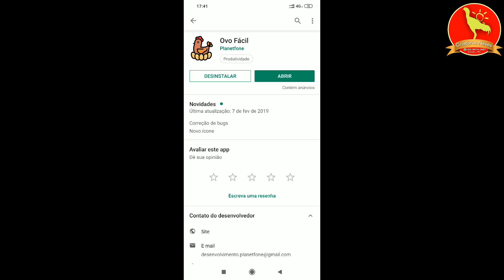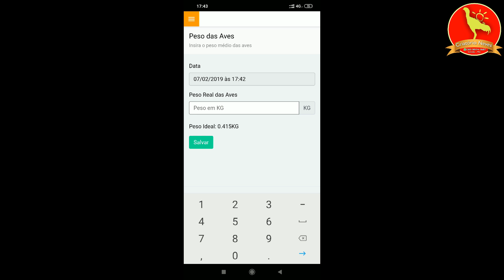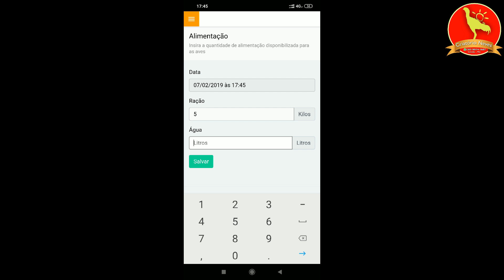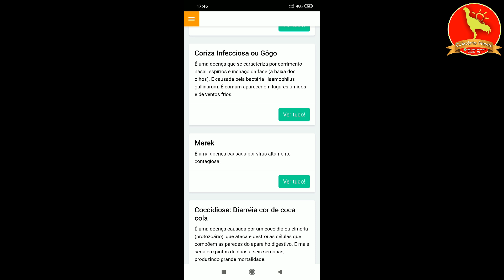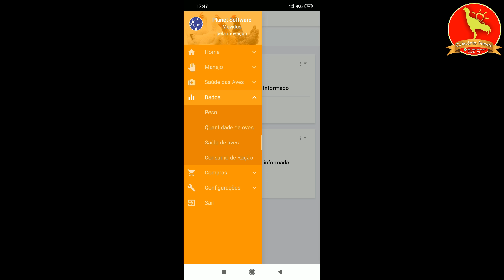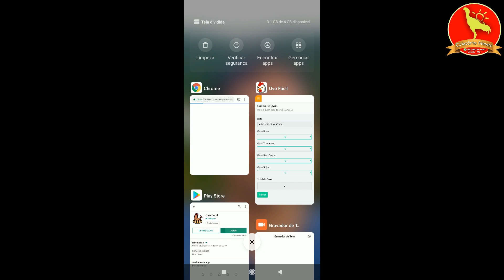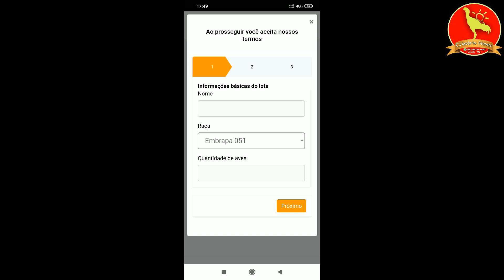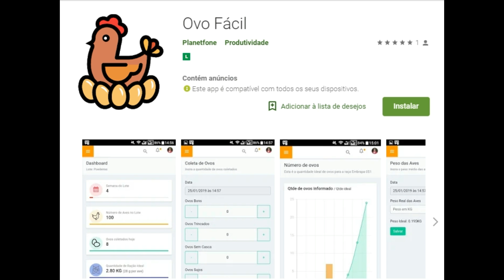TEM DIFICULDADE EM ADMINISTRAR SUA CRIAÇÃO DE GALINHA? VEJA ESSA SOLUÇÃO SIMPLES E GRÁTIS, OVO FÁCIL